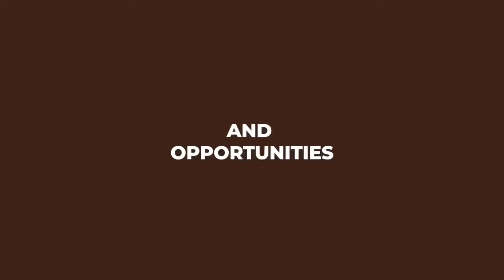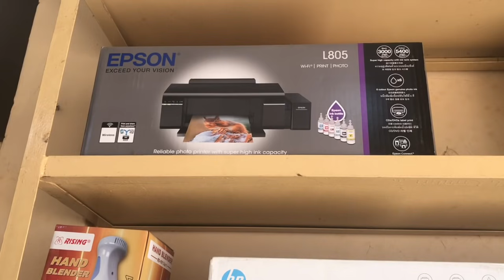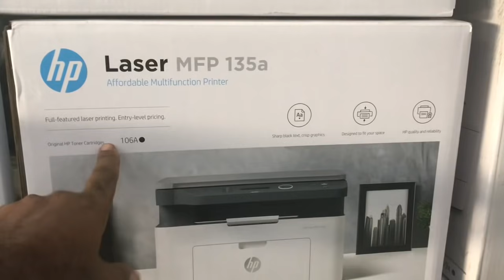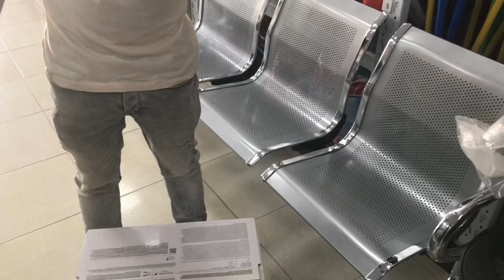Looking for an administrative assistant to handle to these tasks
Today we went looking to buy a printer for some administrative tasks.